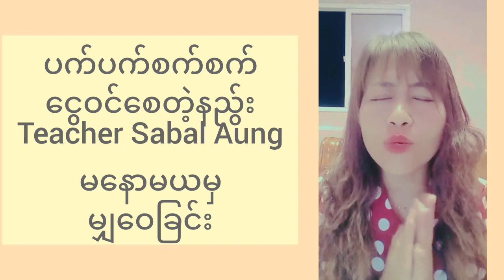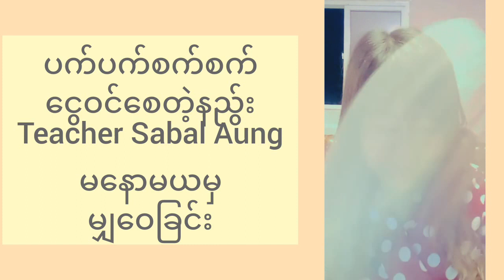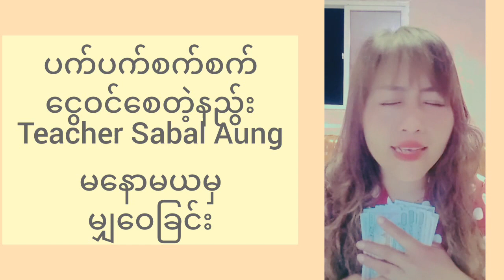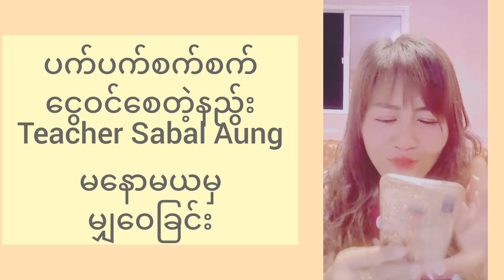၂၁ရက်အတွင်း ငွေဝင်ကြမ်းစေတဲ့နည်း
၂၁ရက်အတွင်း ငွေဝင်ကြမ်းစေတဲ့နည်း  ပရိသတ်များ ဗဟုသုတ ရစေရန်အတွက် မျှဝေပေးလိုက်ပါတယ်။